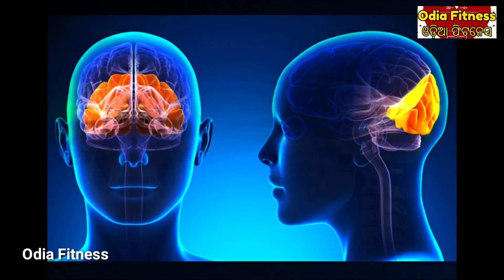ମୁଣ୍ଡ ବିନ୍ଧା କୁ ସାଧାରଣ ବୋଲି ଭାବି ଅଣଦେଖା କରୁଛନ୍ତି କି, ଜମା ବି କରନ୍ତୁ ନାହିଁ ଏହି ଭୁଲ୍ ନହେଲେ ମାଡି ବସିବ